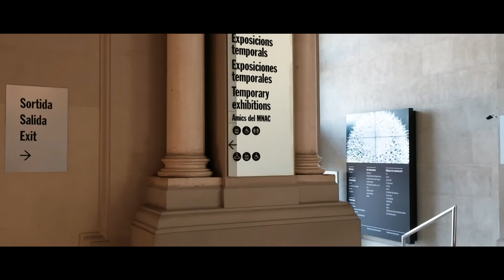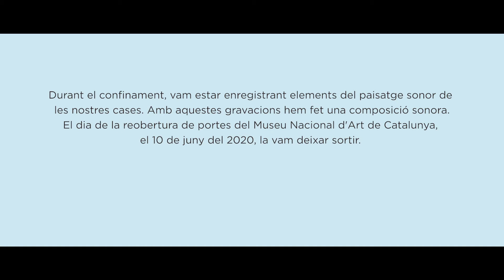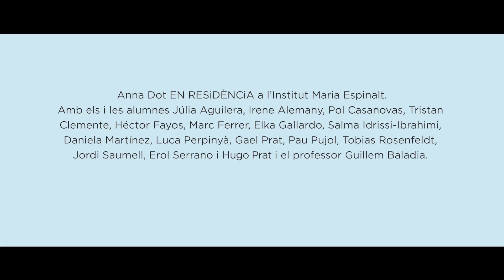Fuga sonora. Obertura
L'artista Anna Dot i els alumnes de l’IES Maria Espinalt (Poble Nou, Barcelona) que participen en el projecte En RESiDÈNCiA, durant el confinament han seguit treballant des de casa. Han enregistrat sons del confinament durant tot aquest temps i han muntat una peça sonora d’uns 5 minuts que s'ha sentit per la megafonia del museu en obrir de nou de portes al públic, amb la idea d’alliberar-los i de celebrar la reobertura i el retrobament. D'aquí el títol: "Fuga sonora. Obertura".
Realització: control Z comunicació